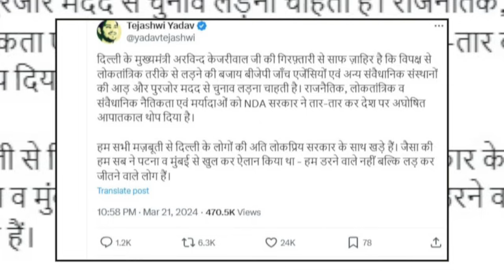Breaking: Kejriwal को मिला Tejashwi Yadav का साथ, बोले- BJP ने देश में अघोषित आपातकाल...